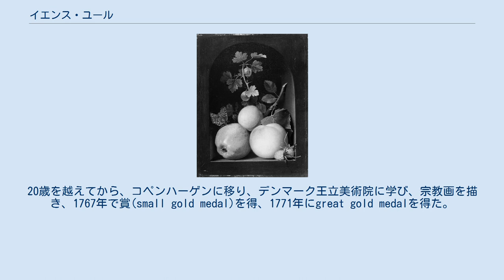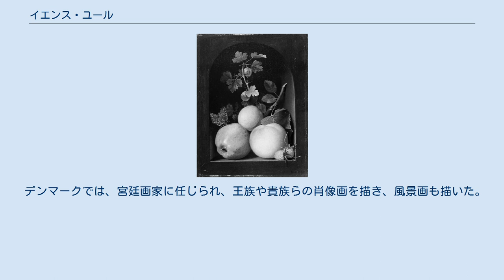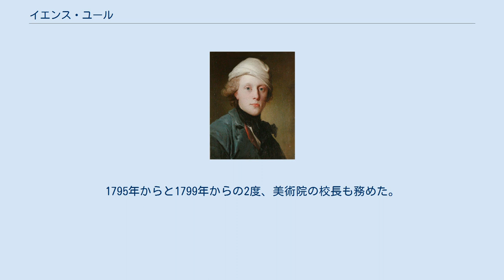イエンス・ユール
イエンス・ユール（Jens Juel、1745年5月12日 - 1802年12月27日）はデンマークの画家である。
18世紀のデンマークの主導的な肖像画家とされる。
多くのユールのコレクションはフレデリクスボー城に展示されている。
 フュン島のBalslev Sognに生まれた。
Vilhelmine Elisabeth Juelの婚外子で、一歳の時母親はガンボー（Gamborg）の教員と結婚し、ガンボーで育った。
 幼い頃から絵に興味を示し、両親はハンブルクの画家、ゲーマン(Johann Michael Gehrman)の見習いとして送り、5-6年、そこで働いて、肖像画、風景画、風俗画の腕を磨き、特に肖像画家として評価を高めた。
20歳を越えてから、コペンハーゲンに移り、デンマーク王立美術院に学び、宗教画を描き、1767年で賞(small gold medal)を得、1771年にgreat gold medalを得た。
 1772年に国外に出てローマに移り、4年間、ニコライ・アビルゴールらのデンマーク人芸術家たちと滞在した。
ローマから、当時、肖像画が盛んだったパリを訪れた。
1777年にジュネーブを訪れ、友人となった博物学者、哲学者のシャルル・ボネの家に滞在し、彼の肖像画を描いた。
1780年にコペンハーゲンに戻った。
 デンマークでは、宮廷画家に任じられ、王族や貴族らの肖像画を描き、風景画も描いた。
1782年にデンマーク王立美術院の会員に選ばれ、1784年に准教授、1786年にヨハン・マンデリベリ（Johan Mandelberg）の後任として教授となった。
1795年からと1799年からの2度、美術院の校長も務めた。
 1790年に結婚し、娘は画家で、後に王立美術院の校長になるクリストファー・エカスベアと結婚した。